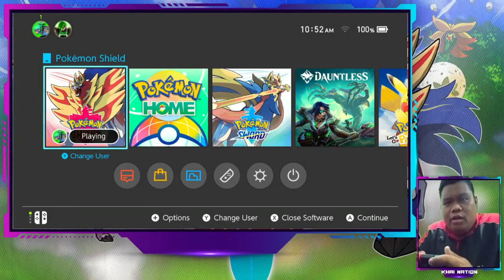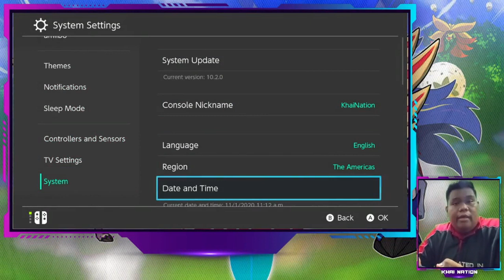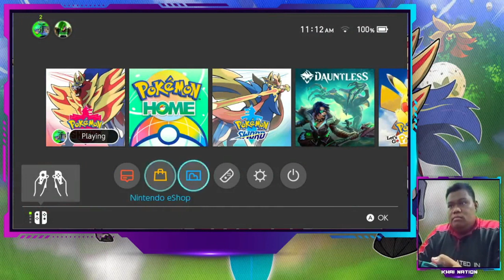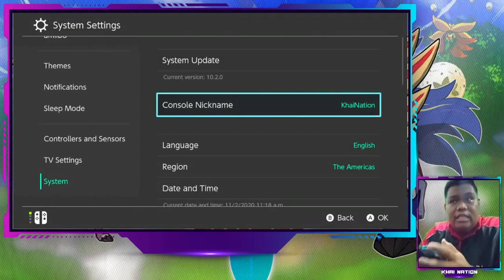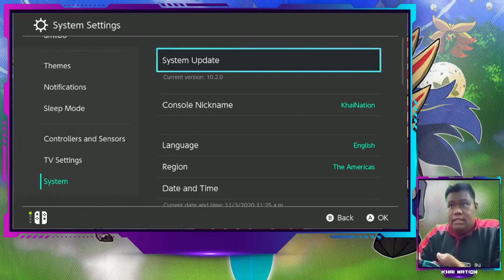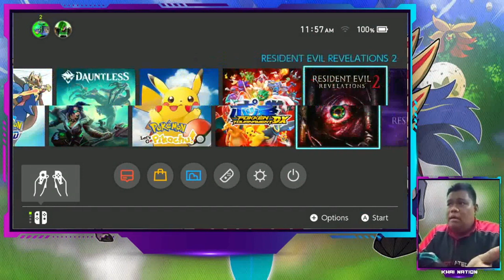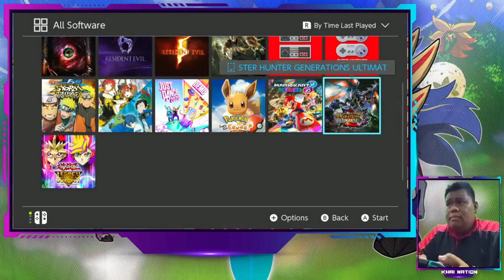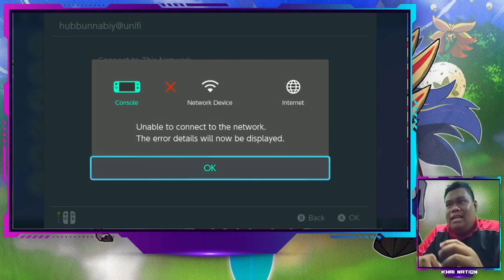Tutorial Pokemon Sword & Shield: Exploit Date Spam & Glicth (Malay versions)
Video ni sambungan Toturial dari Video sebab ada masalah teknikal sedikit.. So I hope Your Enjiy My Video..
Sorry if Quality & Editing Video agak kurang memuaskan..

mudah-mudahan anda sekeluarga dimurahkan rezeki..